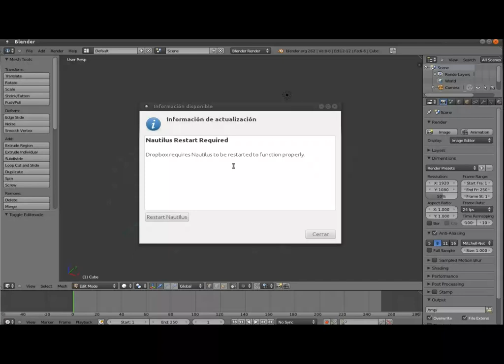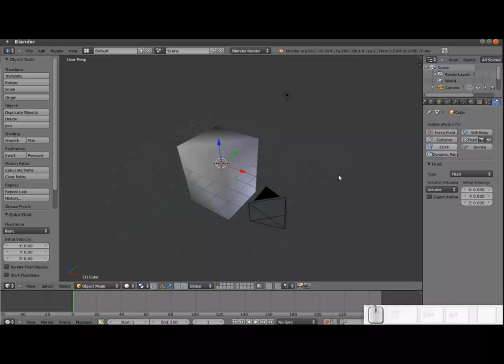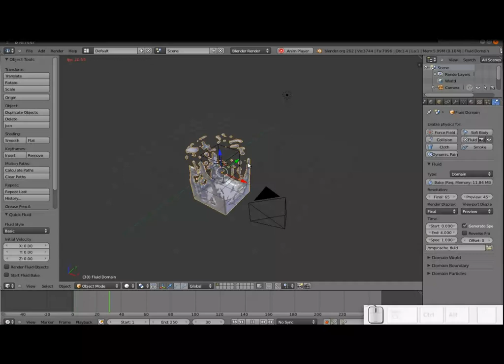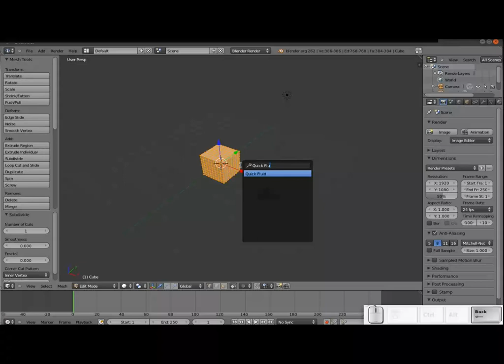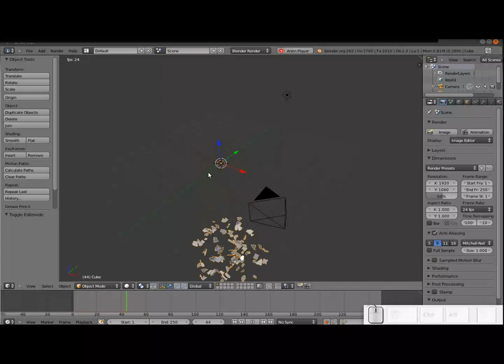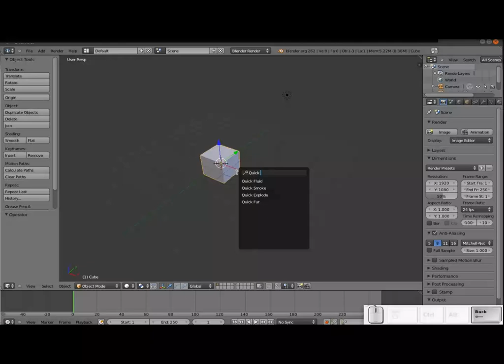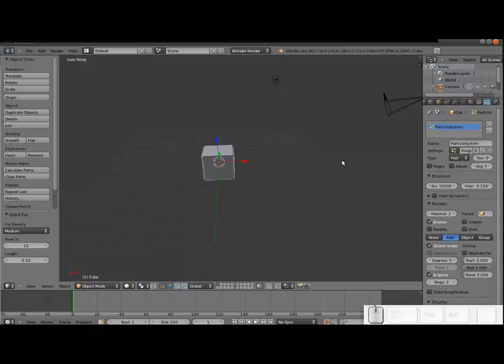Blender Quick Tip: Funciones Rápidas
Un consejo rápido de cómo utilizar las funciones rápidas "prefabricadas" en Blender.